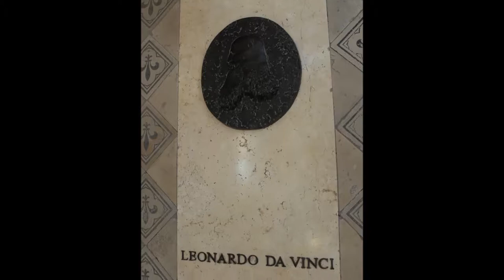FIM Europe Club Experience “France 2017” at Blois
From 22nd to 24th September, FFM hosted the FIM Europe Club Experience
"France 2017", which this year had its headquarters in the city of Blois.
From Blois, under the guide of Jean-Marc Desnues, FIM Europe Vice-President,
and Jean-Christophe Regal, FFM Touring Responsible, the participants were led
to live the wonderful scenery of the Loire Castles, including Amboise, Chenonceau
and Chambord.
Great satisfaction from the participating motorcyclists who, as always happens
on these occasions, leave their jobs and titles at home and simply share their
passion: Motorcycling.
However, the event has been, as usual, an opportunity to discuss topics of common
interest in a relaxed way, demonstrating once more the great value of
these meetings.
FFM President Jacques Bolle managed to attend the Saturday dinner, not -
withstanding his involvement in Supermoto of Nations at Carole in the same
From the left: Jean-Marc Desnues, Fabienne May, Jean-Christophe Regal, Stelios Korelis,
Alessandro Sambuco, Laura Di Maria, Panagiotis Kalaitzis, Nils Freivalds, Jesper Christensen
and Martin de Graaff
Press Release
weekend. But he really wanted to be present, in order to give his personal greetings
to all the participants. The welcome speech by FFM President Bolle was followed by
the thanking for the perfect organization by FIM Europe 1st Deputy President Martin
de Graaff.
The next appointment is scheduled for September 2018 in Joannina (Greece) and it
will be organized by AMOTOE.